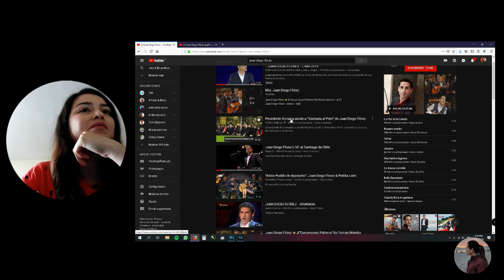Juan Diego Flórez el Gran Tenor PERUANO REACCIÓN | Pao Acevedo